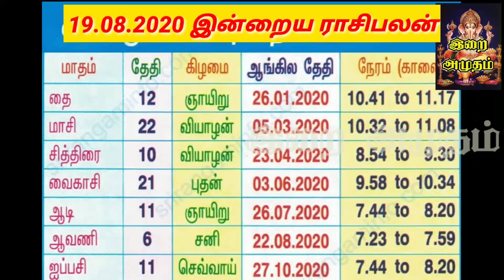19.8.20 Today Rasi Palan in Tamil/ 19.8.2020 இன்றைய ராசி பலன்/ Indraya Rasi palan/ Today Horoscope